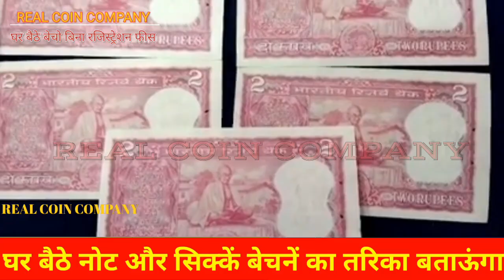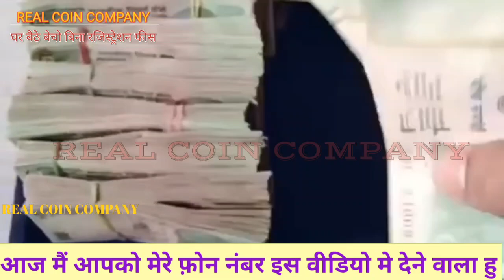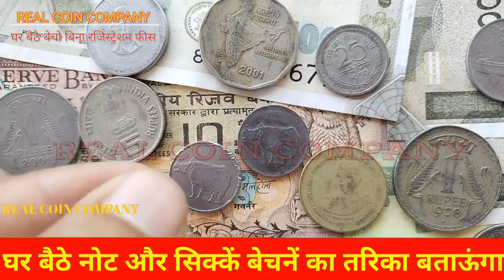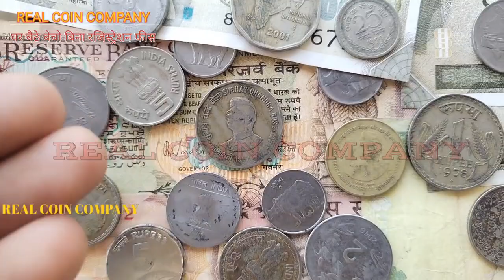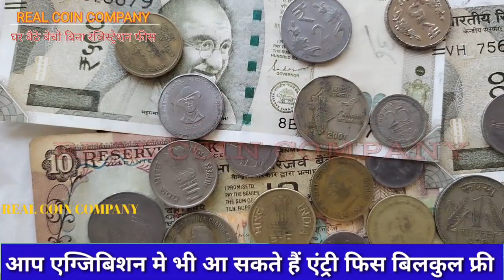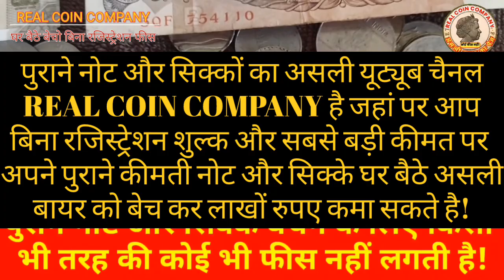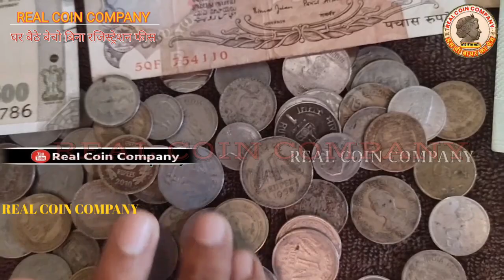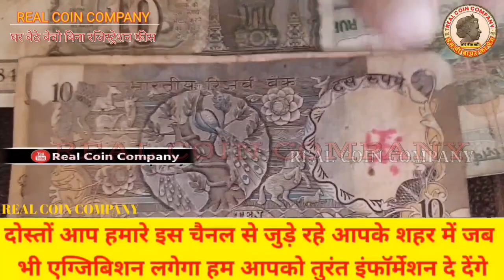sell old coins and rare note direct to real old currency buyers in currency exhibition 2023📲फोन करो!